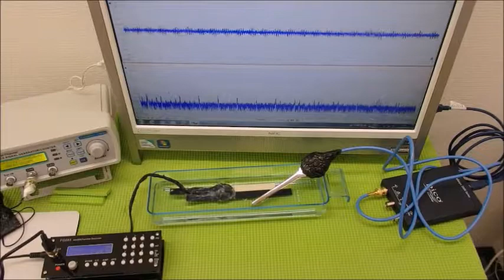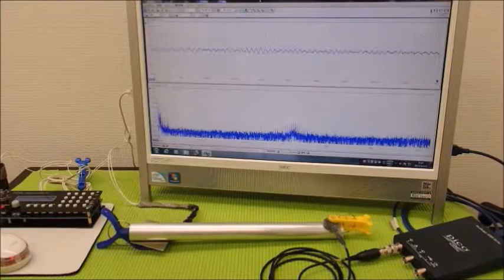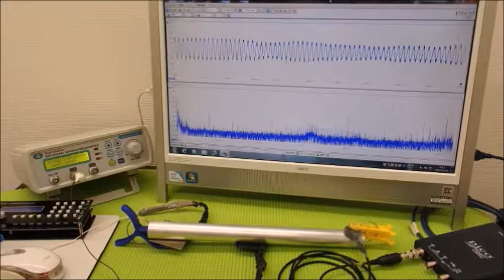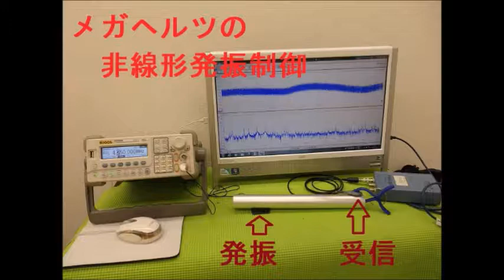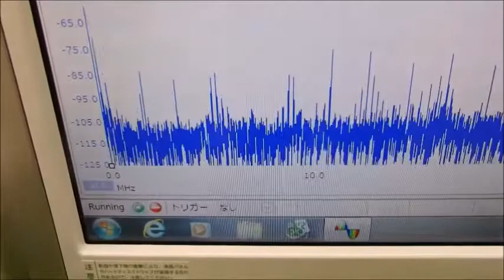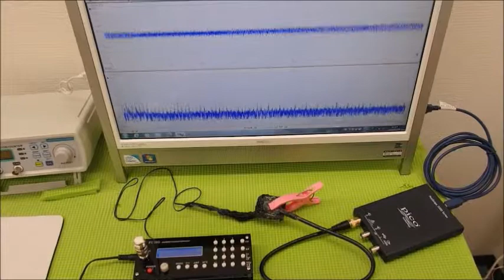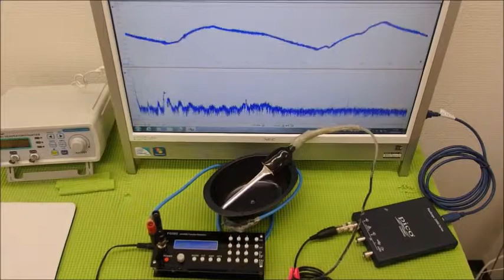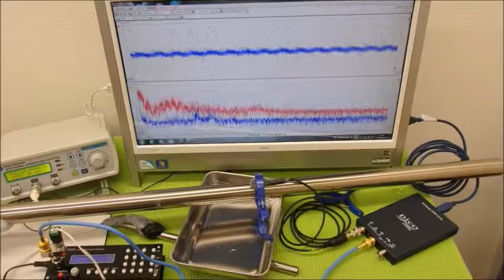超音波システム技術 Supersonic wave System technology